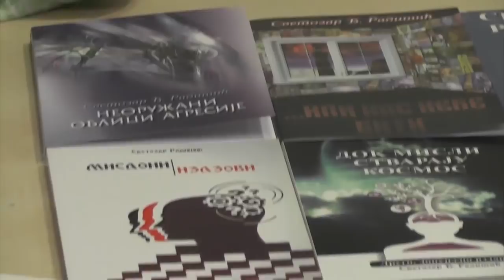Светозар Радишић – Мисао ствара космос (Други део)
Трибина о теми „Док мисли стварају космос“, у Међународном научном центру за истраживање наслеђа Николе Тесле Београд – Москва – Новосибирск, водитељка Милка Кресоја 11. септембар 2017.